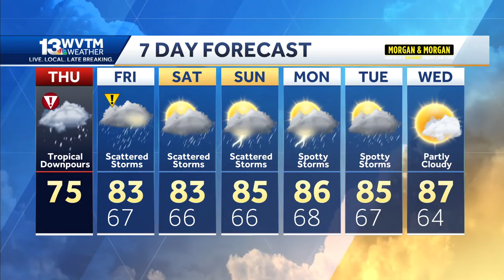Alabama Alert Day: flooding rains, gusty winds, and a tornado threat as Francine weakens.